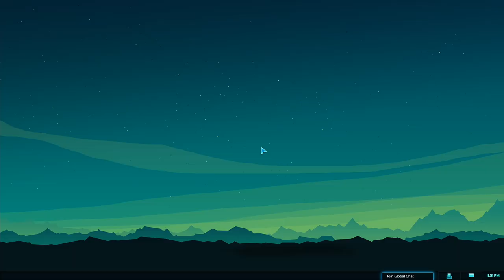PLANETARY ANNIHILATION: TITANS | PC WALKTHROUGH | PART 8 | METRARCH'S DOWNFALL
PLANETARY ANNIHILATION: TITANS Gameplay Walkthrough Part 8 includes the commanders...

Metrarch The Machinist

This no commentary HD walkthrough for PLANETARY ANNIHILATION: TITANS available on PC PlayStation 5 Xbox Series X|S will include the Full Game Main Campaign Story Missions Side Missions Collectibles Cutscenes Gameplay and Ending.